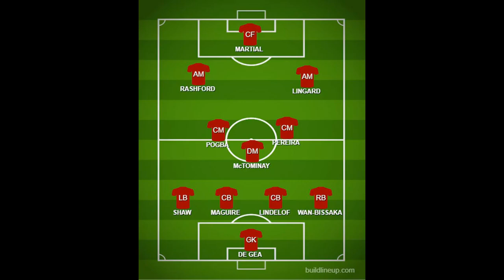Manchester United predicted lineup vs Crystal Palace - Premier League